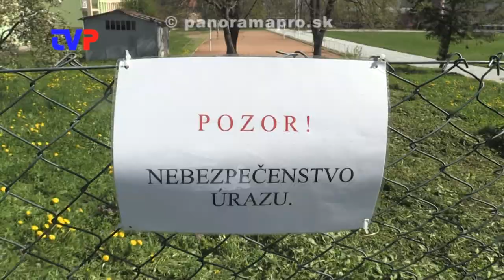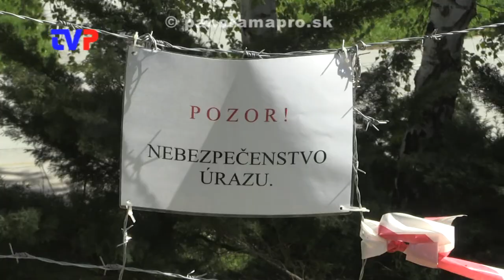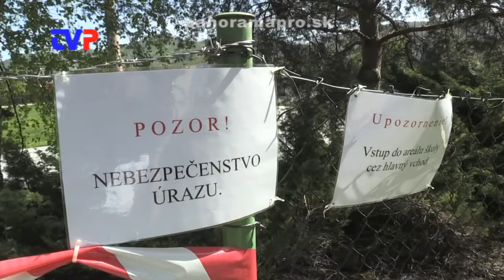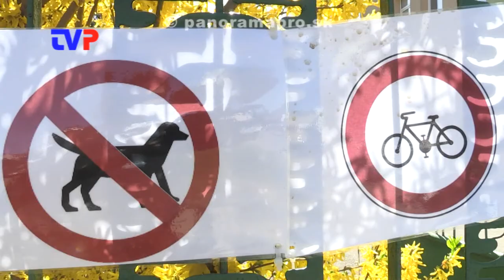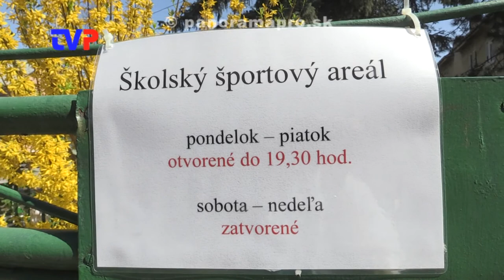Urobili dieru v plote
Občania sídliska si skracujú cestu cez školský areál.  Mamičky chodia kočíkovať a učiť deti bicyklovať na bežeckú dráhu!